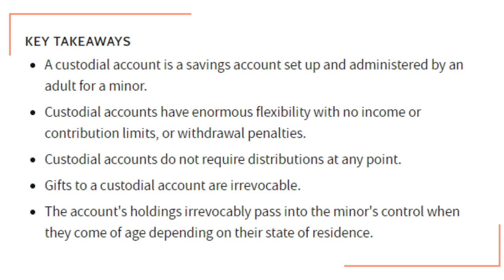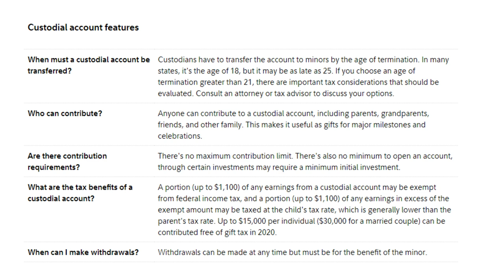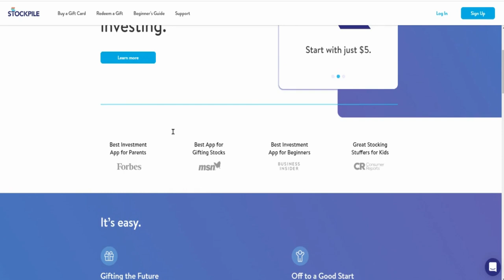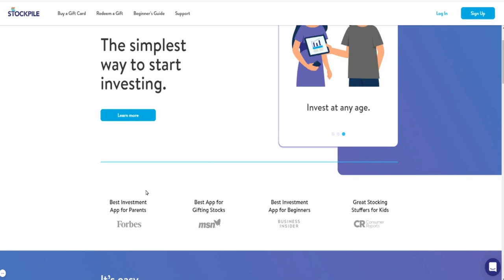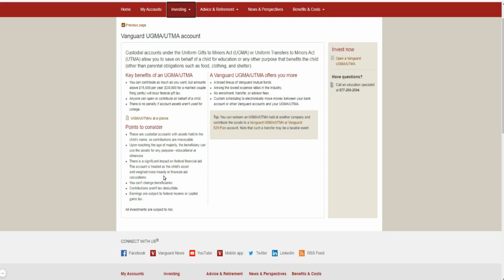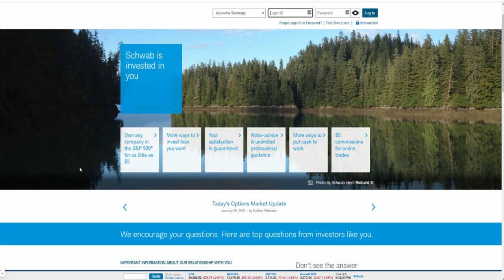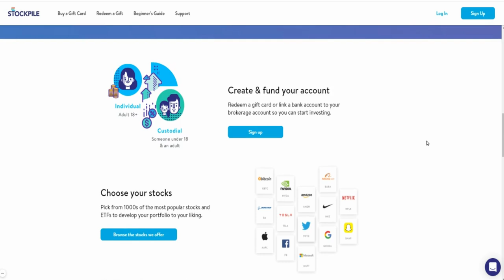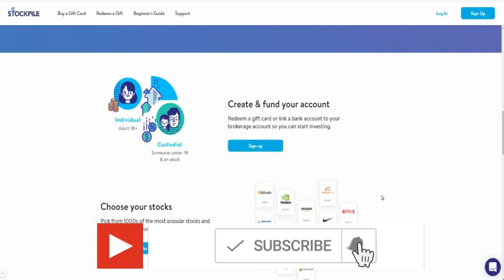HOW DO I GET A CUSTODIAL ACCOUNT?🔥🔥🔥WHERE TO OPEN A CUSTODIAL ACCOUNT FOR YOUR KIDS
The term custodial account generally refers to a savings account at a financial institution, mutual fund company, or brokerage firm that an adult controls for a minor (a person under the age of 18 or 21 years, depending on the laws of the state of residence). Approval from the custodian is mandatory for the account to conduct transactions, such as buying or selling securities.

My Favorite Investing Book
My Favorite Personal Development Book

Based in Minneapolis
Mr. V